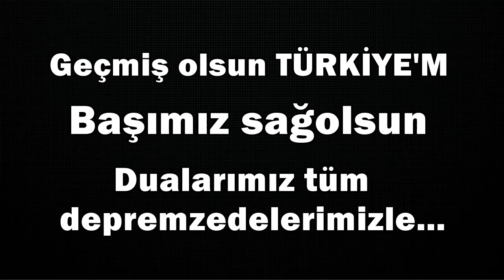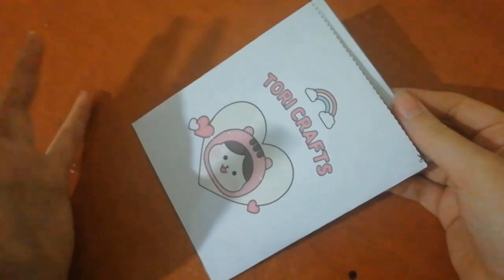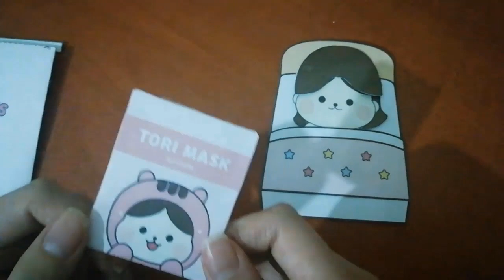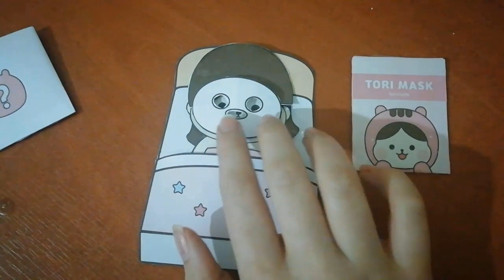KENDİ YAPTIĞIM SÜRPRİZ PAKETİ AÇIYORUM | BEBEK MAKYAJ OYUNU | DIY KENDİN YAP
Merhaba videoma hoşgeldiniz

oyun videoları Lord Enzel ile videolar brawl stars videoları lol bebek videoları trt çocuk videoları slime videoları eğlenceli çocuk videoları alışveriş videoları dıy kendin yap videoları vloglar oyuncak kutu açımı videoları sürpriz yumurta açımı videoları challenge videoları ve daha fazla eğlenceli videoları izlemek istiyorsanız:

DIY sürpriz paket kendi yaptığım oyuncaklar aktivite kitabı quite book dıy quite book sürpriz paket açılımı kağıttan bebek evi yapma kağıttan oyuncak yapma